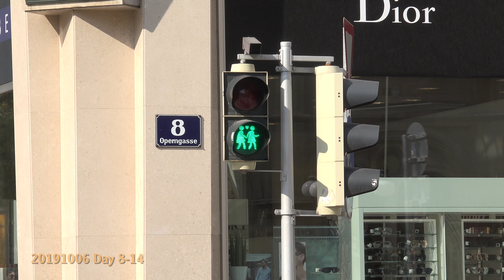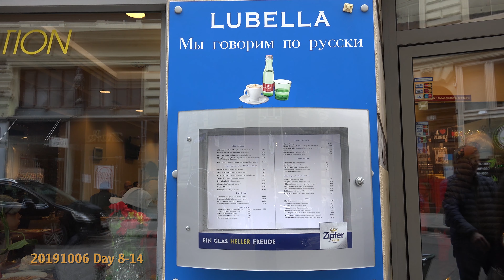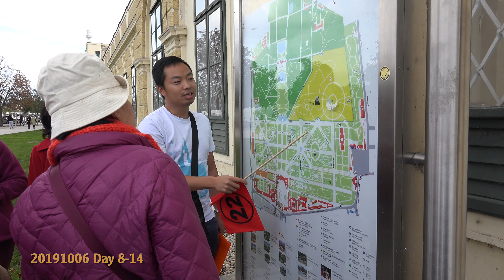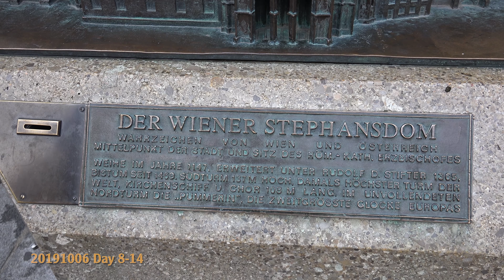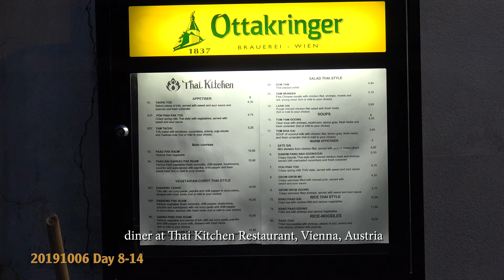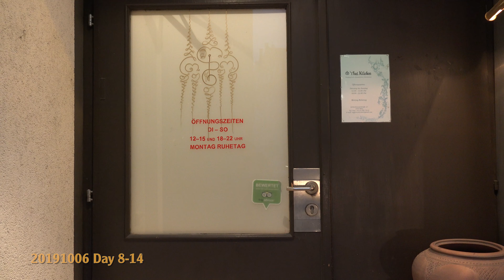4K Video: 2019 Trip Europe LTK day 6-12: Salzburg – Vienna, Austria, October 6, 2019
4K Video: 2019 Trip Europe LTK: Salzburg – Vienna, Austria, October 6, 2019. Day 6:
Sáng nay chúng tôi lại check out khách sạn để lên đường đến Vienna, thủ đô của nước Áo bên dòng sông Danube với những bài luân vũ (valse) nổi tiếng. Đường đi Vienna thật đẹp, với bóng rặng núi Alpes xa xa cuối đường chân trời. Ngay cả điểm nghỉ chân cũng được mọi người tận dụng để thi nhau chụp các kiểu hình thật dễ thương
Sau bữa trưa, chúng tôi tới thăm điểm đầu tiên của thành Vienna là lâu đài Schonbrunn, nơi được chọn là lâu đài mùa hè của dòng họ Habsburg. Lâu đài kiểu Rococo này có đến hơn 1.400 phòng, là một trong những kiến trúc mang tính nghệ thuật và văn hóa lịch sử lâu đời quan trọng nhất của đất nước Áo. Được xây dựng từ thế kỷ thứ 17, trải dài hơn 300 năm trong lịch sử, khu vực lâu đài đã được xây dựng thêm nhiều công trình, nhất là khu vườn có thời kỳ đã từng là nơi đi săn chim muông của dòng họ, và đài phun nước Neptune ở cuối khu vườn.
Quảng trường Maria Theresien, nơi có 2 tòa lâu đài đối diện nhau, một bên là Bảo tàng Lịch sử Tự nhiên và một bên là Bảo tàng Lịch sử Nghệ thuật với tượng đài Nữ hoàng Maria Theresien.
Từ quảng trường này chúng tôi được xe đưa tới quảng trường Thánh Stephen, nơi có Đại Thánh đường Thánh Stephen đồ sộ và cổ kính. Thánh đường được xây dựng từ thế kỷ 14 dựa trên nền của 2 nhà thờ cổ xưa hơn từ thế kỷ 12, là kiến trúc tôn giáo quan trọng nhất của Vienna, nơi đã chứng kiến bao thăng trầm của lịch sử nước Áo qua các triều đại Habsburg cho đến ngày nay. Thánh đường Stephen với mái ngói có hoa văn nhiều màu nay đã trở thành biểu tượng dễ nhận ra của thành phố Vienna.